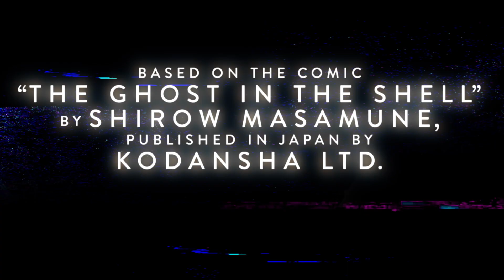『ゴースト・イン・ザ・シェル』“少佐のアクション”特別映像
全世界で大絶賛されたSF作品の金字塔『GHOST IN THE SHELL攻殻機動隊』をハリウッドで実写映画化！

映画『ゴースト・イン・ザ・シェル』
4月7日（金）全国ロードショー！！！！

‹ストーリー›
近未来、脳以外は全身義体の世界最強の少佐（スカーレット・ヨハンソン）は唯一無二の存在。
悲惨な事故から命を助けられ、世界を脅かすサイバーテロリストを阻止するために完璧な戦士として生まれ変わった。
テロ犯罪は脳をハッキングし操作するという驚異的レベルに到達し、少佐率いるエリート捜査組織・公安9課が
サイバーテロ組織と対峙する。捜査を進めるうちに、少佐は自分の記憶が操作されていたことに気づく。
自分の命は救われたのではなく、奪われたのだと。―本当の自分は誰なのか？
犯人を突き止め、他に犠牲者を出さないためにも少佐は手段を選ばない。
全世界で大絶賛されたSF作品の金字塔「攻殻機動隊THE GHOST IN THE SHELL」をハリウッドで実写映画化。
‹出演者›
少佐役：スカーレット・ヨハンソン
荒巻役：ビートたけし
オウレイ博士役：ジュリエット・ビノシュ
クゼ役：マイケル・ピット
バトー役：ピルー・アスベック　他
‹監督›
ルパート・サンダース